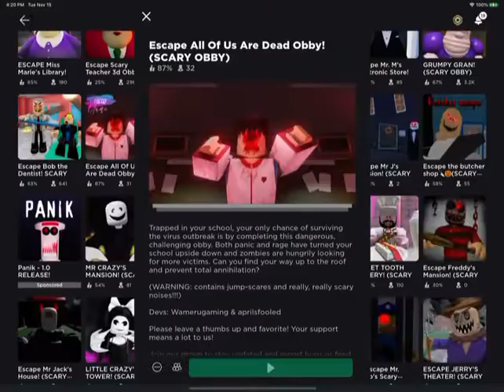Lazaretto Chapter 2 Custom Story Escape All Of Us Are Dead Obby